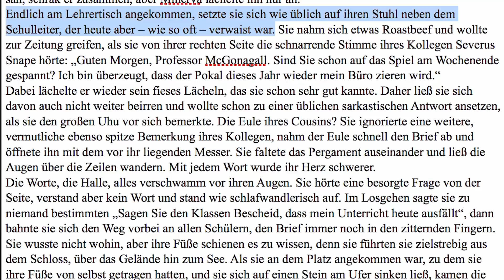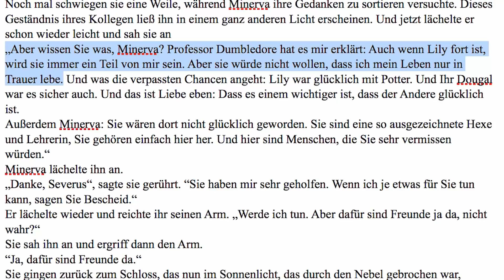Der Zauber der Freundschaft | Analyse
Hier nun für euch, die Punktebewertung zur heutigen FanFiktion "Der Zauber der Freundschaft" von Jennifer Jäger.